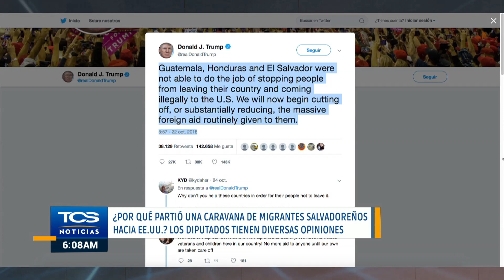¿Por qué partió una caravana de migrantes salvadoreños hacia EEUU?